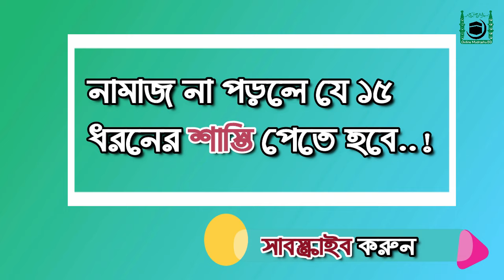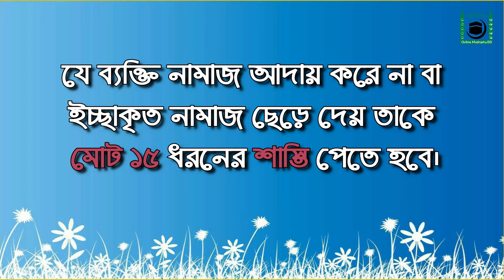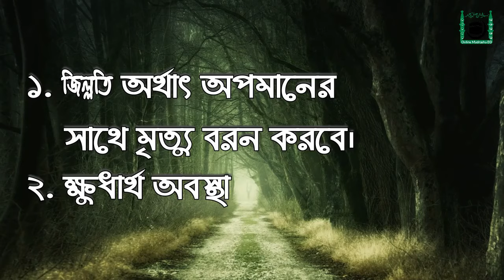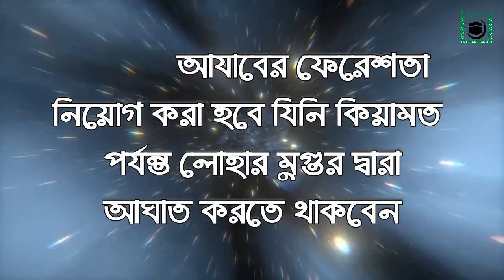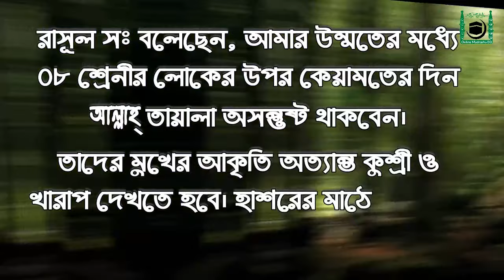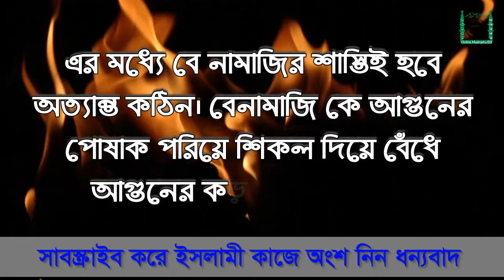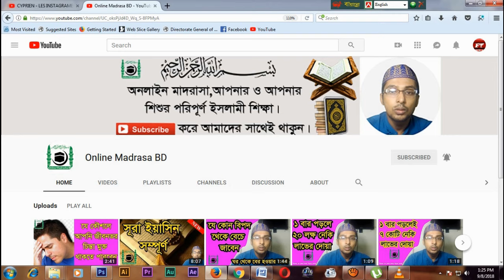নামাজ না পড়ার শাস্তি | namaz na porar sasti | namaz na porle ki hoy | bangla waz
প্রিয় দীনি ভাই ও বোনেরা , নিশ্চয় সবাই ভাল আছেন।আপনাদের যে কোন কিছু জানার থাকলে আমাদের কমেন্ট করুন আমরা সেই বিষয় গুলো নিয়ে হাজির হব ইনশাআল্লাহ।আর আমাদের কে আরো সাপোর্ট করুন যেন দীনের কাজ করে যেতে পারি ধন্যবাদ।

আর নতুন সার্চ করতে পারেনঃ-

namaz na porar sasti, namaz na porle ki hoy, কবরের আযাব, namaz na parhne ka azab, namaz na porar sasti waz, Salah na porle ki hoi

credit  : pixabay